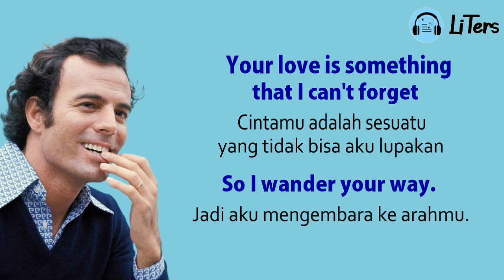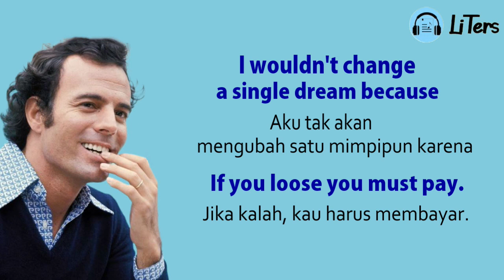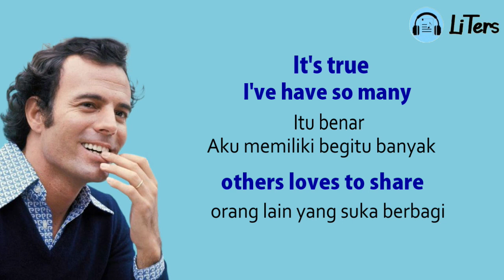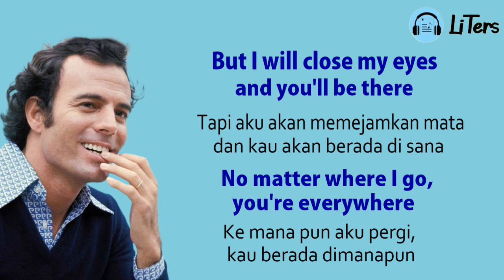Julio Iglesias Hey! Lirik dan Terjemahan